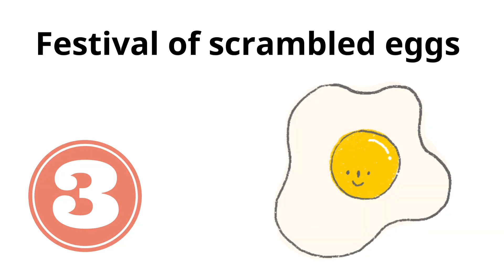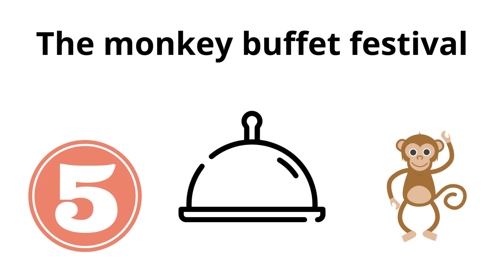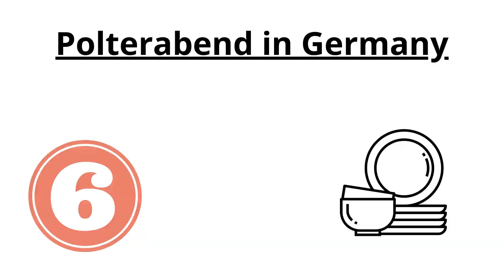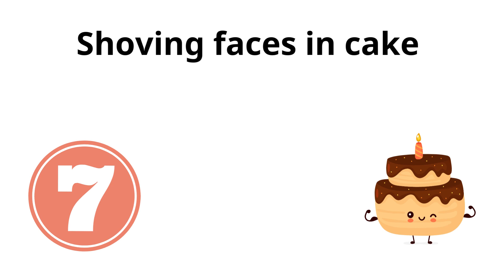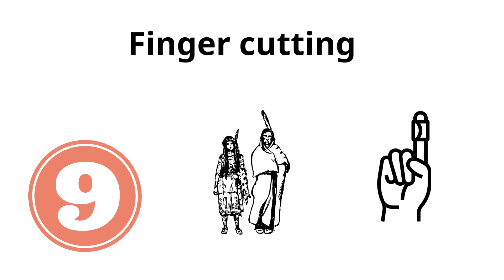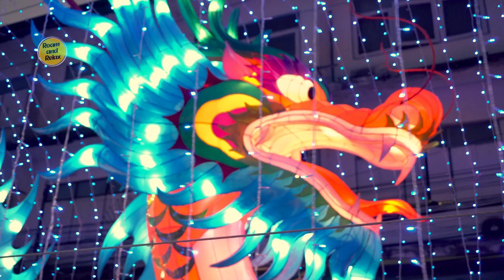The Most Strangest Traditions in the World | Travel Vlog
Join us on an incredible adventure as we dive into the realm of the unusual and fascinating! In this travel vlog, we'll explore The Most Strangest Traditions in the World, sourced from the experts at Expatriate Healthcare.

Hold your breath as we witness the Baby Jumping Festival in Spain, where men dressed as devils leap over infants to cleanse them of original sin. Get ready to embrace the messiness of Spain's La Tomatina, where a massive tomato fight turns the streets into a riotous red battleground.

Prepare to be amazed by the Monkey Buffet Festival in Thailand, where locals offer a lavish feast to monkeys, including fruits, vegetables, and even Coca-Cola. Join us as we roll down hills in England, chasing after a wheel of cheese during the adrenaline-pumping Cheese Rolling Festival.

Next, we'll dive into the muddy mayhem of South Korea's Boryeong Mud Festival, where participants engage in mud wrestling, sliding, and bathing for a unique and rejuvenating experience. Hold on tight as we witness the adrenaline-fueled Wife Carrying Championship in Finland, where competitors race through obstacles while carrying their partners on their backs.

Experience the vibrant and colorful celebration of Mexico's Day of the Dead, where lively parades, elaborate altars, and cemetery visits pay homage to departed loved ones. Brace yourself for the Kanamara Matsuri, Japan's Festival of the Steel Phallus, a fertility festival believed to bring good fortune and protection against STDs.

Journey with us to Malaysia and Singapore to witness the awe-inspiring Thaipusam, where devotees pierce their bodies with hooks and skewers to express devotion and fulfill vows made to Hindu deities. These incredible traditions showcase the depths of faith and cultural significance.

Join us as we explore these peculiar and mesmerizing traditions, shedding light on their origins and the communities that treasure them. Our travel vlog is your gateway to the extraordinary and diverse traditions that make our world truly remarkable.

Let's embark on this exhilarating journey together, uncovering the strangest traditions from around the world!